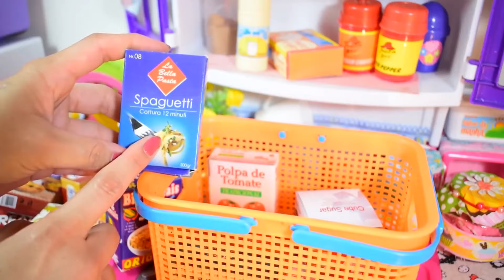PUDIM DE CHOCOLATE COM CALDA DE NUTELLA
*Faço Comida realista !

*COMIDA REALISTA